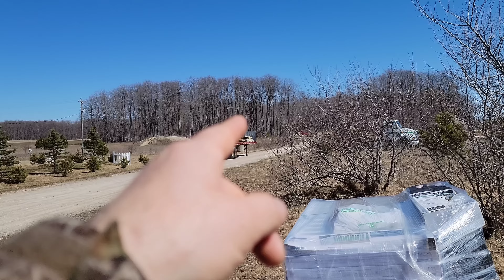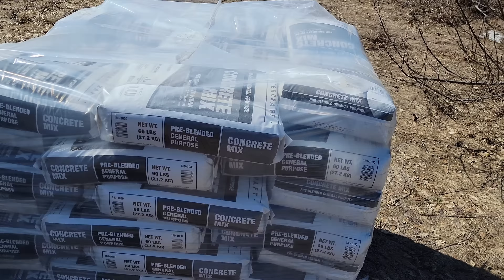ПРИВЕЗЛИ ТЕРРАСУ И ПРОИЗОШЛА НЕПРИЯТНОСТЬ !